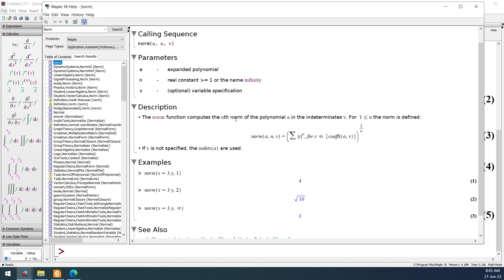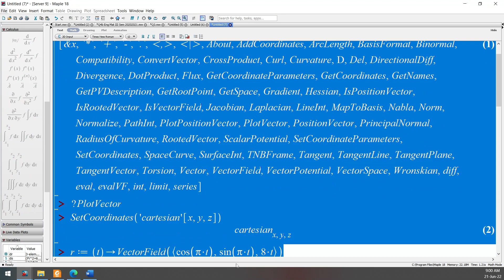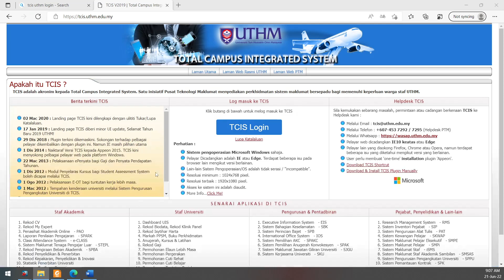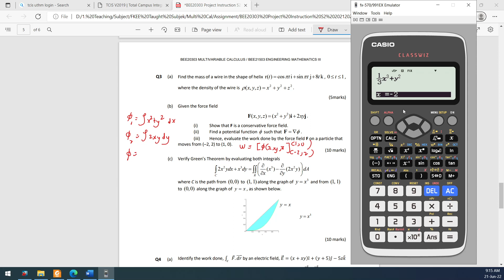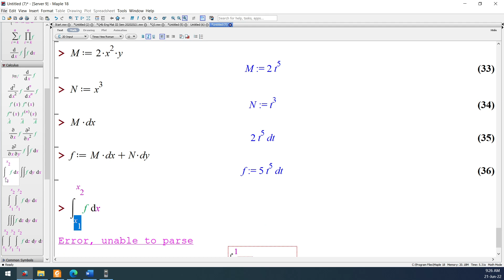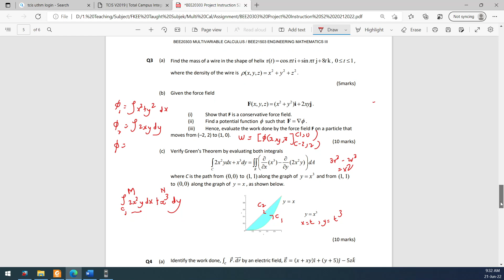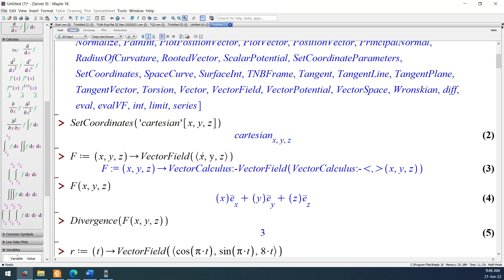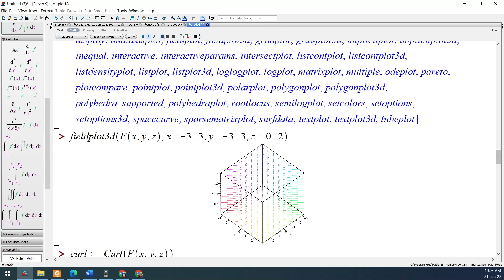Vector Calculus in Maple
This video shows vector calculus in Maple